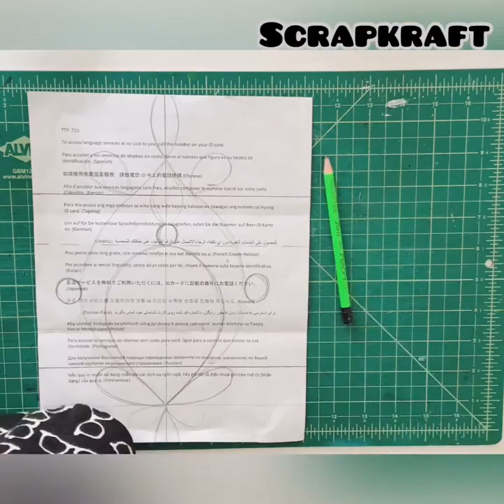Wall mounted candle holder made of plastic bottles and junk papers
Materials used -
Junk papers (flexible and sturdy advertisement fliers) used to make the frame. Plastic soda bottles and cylindrical shampoo bottles used to make the votive candle holder